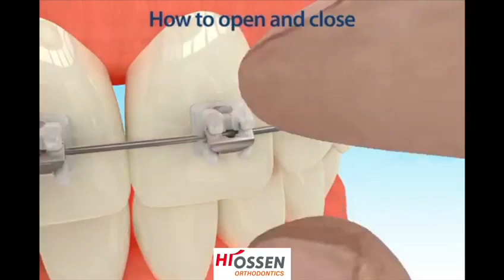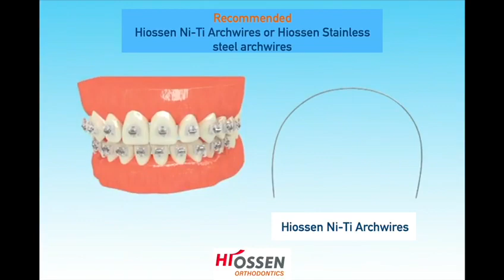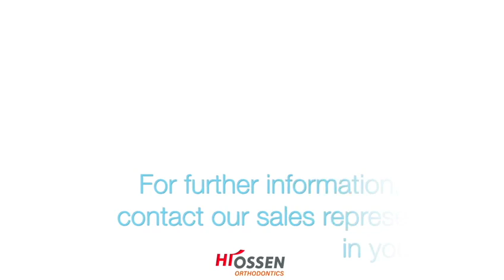Wow Bracket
Bracket cerámico autoligado
Carril guía: limite la fuerza al cerrar
-Clip flexible: mayor resistencia con revestimiento de rodio
-Método CIM (moldeo por inyección de cerámica)
-Mayor durabilidad, precisión, transparencia.
-Base de patrón mecánico: menos fractura durante la desunión Contorneado liso y redondeado (Posicionamiento fácil)